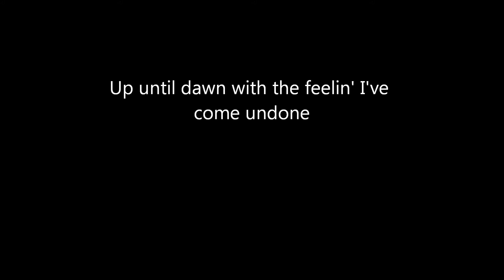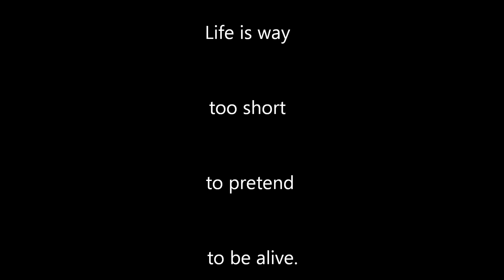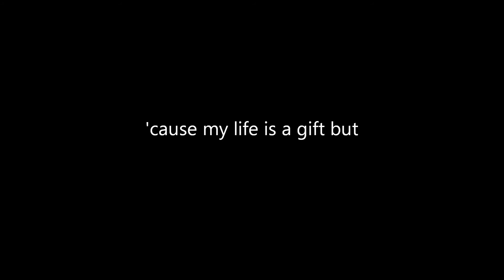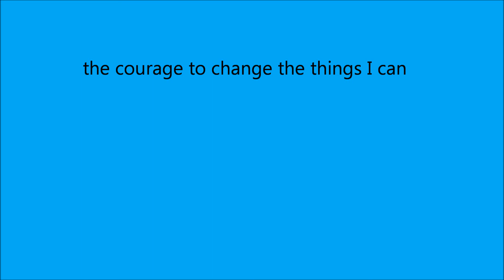Carrier (Song for the addicted)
A choreography of words about being down n' out and asking for help.